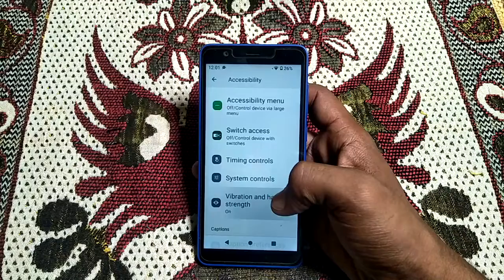how to turn off notifications vibration jio phone